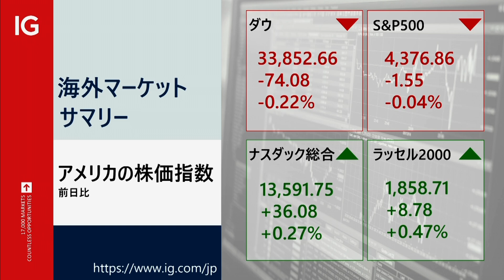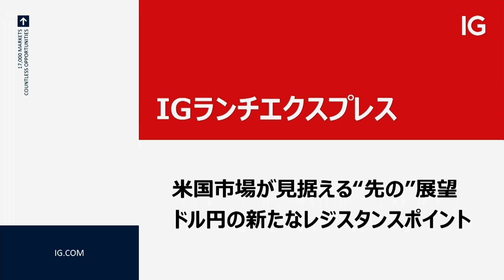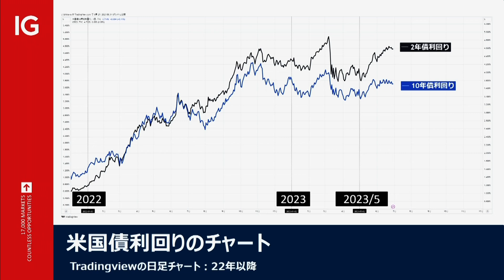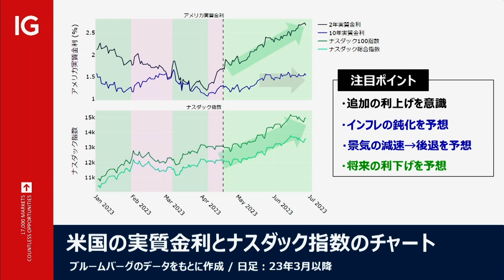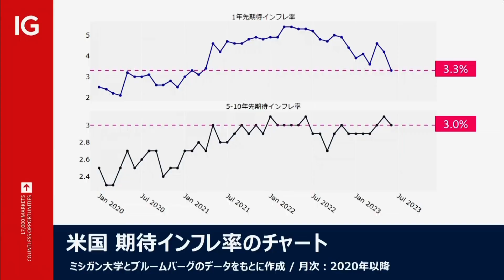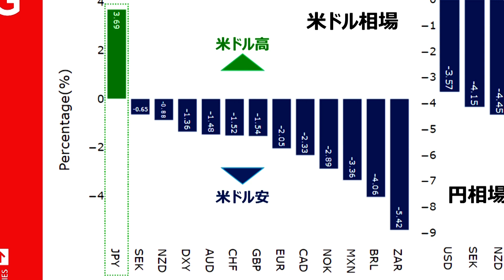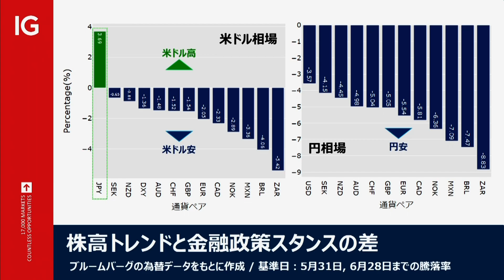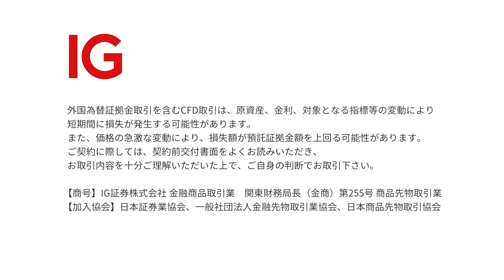IG LUNCH EXPRESS （2023/06/29 放送分）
【番組概要】

【出演】
プレゼンター：小川まどか
コメンテーター：石川順一／IG証券 シニアマーケットアナリスト